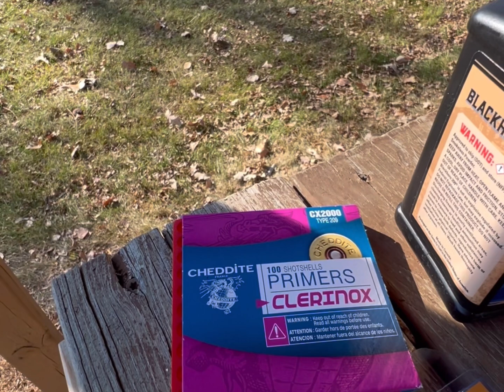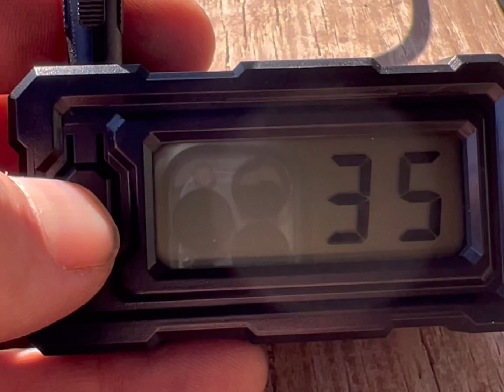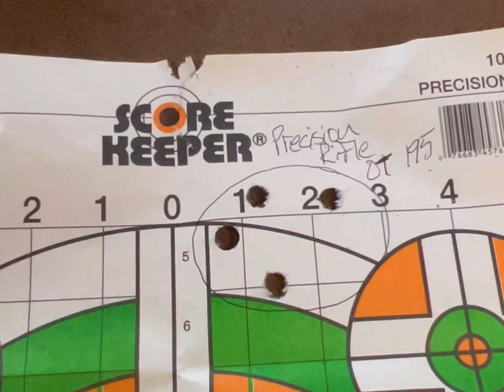CVA Accura MR-X Powerbelt ELR Precision Rifle Dead Center Blackhorn 209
Accuracy and chronograph testing for CVA Accura MR – X 45 caliber muzzleloader Powerbelt ELR 285 grain and  Precision Rifle Dead Center, QT 195 grain Blackhorn 209 loaded with 84 grains by weight 120 grains by volume￼